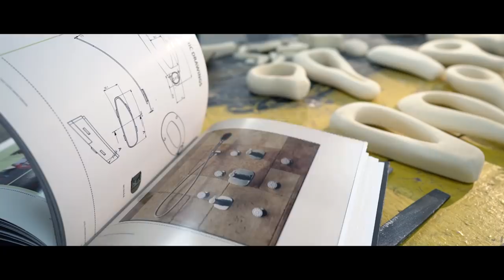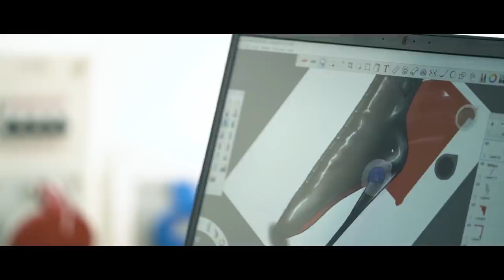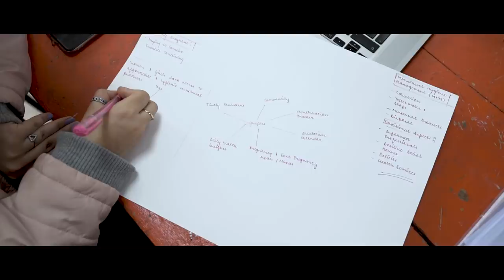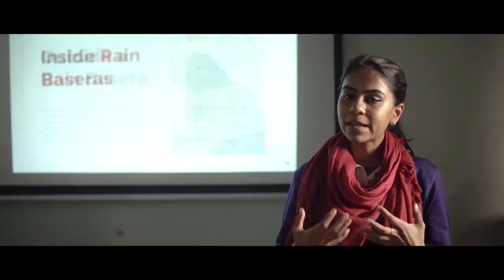Product Design at Pearl Academy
Product Design at Pearl Academy focuses on developing design professionals who not only have a well-balanced repertoire of knowledge and skills, but can also understand and apply design principles in a larger context.